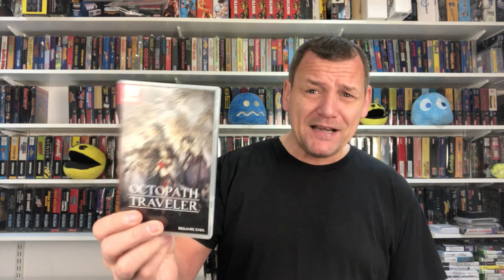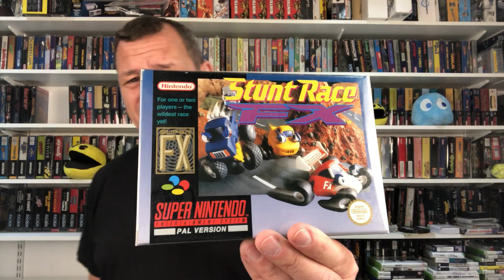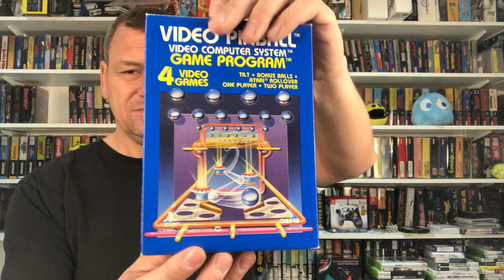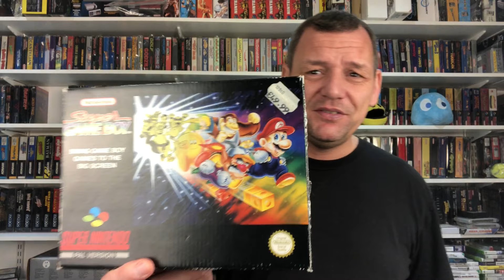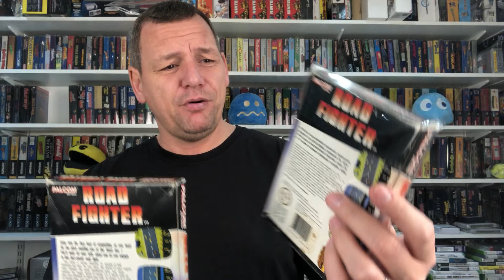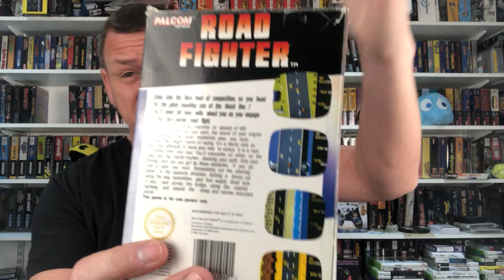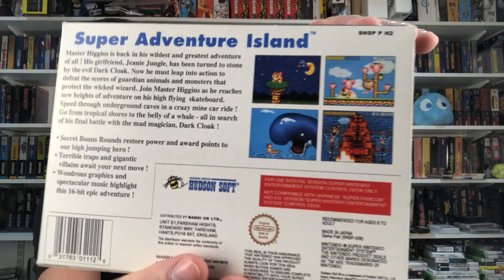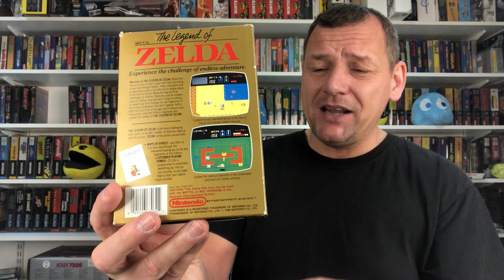Hypocrite And A Sellout? - Birmingham Gaming Market May 8th